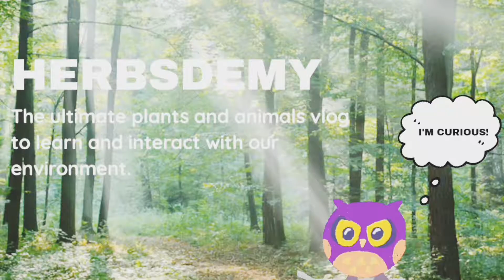Serenity Unleashed: Dive into Tranquility with Sea Waves and Stress Removal Music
Welcome to HERBSDEMY, your haven for all things natural! Immerse yourself in a symphony of relaxation with our latest video featuring enchanting sea waves splashing on the rocks. This stress removal music is carefully crafted to be your perfect therapy, meditation, and stress relief companion. At HERBSDEMY, we believe in the power of nature to heal and rejuvenate both body and mind. Join us on this captivating journey, where the soothing blend of sea water sounds and therapeutic melodies creates a compelling escape from the chaos of everyday life. Hit play, unwind, and let the harmonious waves wash away your stress. 🌊🎶